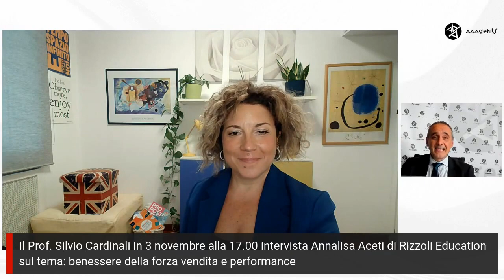Teaser BENESSERE DELLA FORZA VENDITA E PERFORMANCE: 1° punt. Ed. 2023/24 Sales Comunity Lab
Teser di anteprima della prima puntata edizione 2023/24 del Sales Comunity Lab dal titolo:

💪 𝐁𝐞𝐧𝐞𝐬𝐬𝐞𝐫𝐞 𝐝𝐞𝐥𝐥𝐚 𝐅𝐨𝐫𝐳𝐚 𝐕𝐞𝐧𝐝𝐢𝐭𝐚 𝐞 𝐏𝐞𝐫𝐟𝐨𝐫𝐦𝐚𝐧𝐜𝐞 📈

🗓️ Venerdì 𝟑 𝐧𝐨𝐯𝐞𝐦𝐛𝐫𝐞 🕔 𝟏𝟕:𝟎𝟎.

💻 𝐖𝐞𝐛𝐢𝐧𝐚𝐫 gratuito.

🎙️ Intervengono: 𝐒𝐢𝐥𝐯𝐢𝐨 𝐂𝐚𝐫𝐝𝐢𝐧𝐚𝐥𝐢 e 𝐀𝐧𝐧𝐚𝐥𝐢𝐬𝐚 𝐀𝐜𝐞𝐭𝐢.